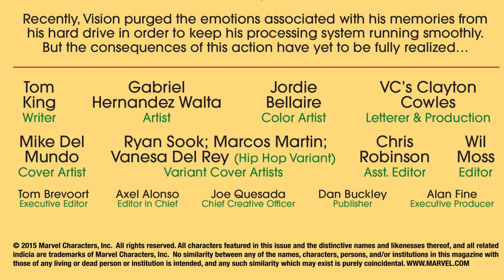Blocking a Scene in a Comic Book | Vision (2015) | Strip Panel Naked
On this 'Strip Panel Naked', we look at how Tom King, Gabriel Walta and Jordie Bellaire block scenes in the pages of Vision to show the changing and developing character relationships.

This episode was edited by the amazing UCKish - follow him